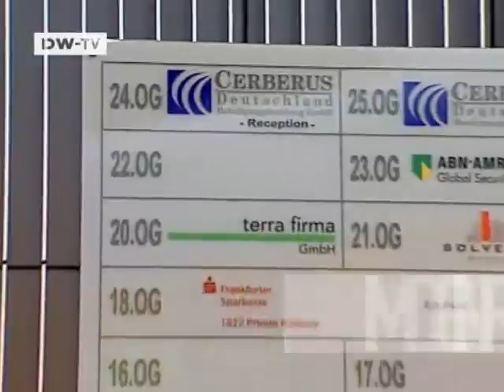Made in Germany: Cerberus -- Ein Höllenhund kauft Chrysler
DaimlerChrysler trennen sich. Nach neun Jahren gehen die beiden Autokonzere wieder eigene Wege. Chrysler wird von der US-Investmentfirma Cerberus übernommen. Der amerikanische Finanzinvestor ist auch in Deutschland kein unbekannter.

 Wenn sich eine Investmentfirma nach dem mythologischen Höllenhund "Cerberus" benennt, braucht sie den deutschen Heuschreckenvergleich nicht mehr zu scheuen. Einfallen, abgrasen, weiterfliegen -- das klingt harmlos im Vergleich zum Beißzwang der dreiköpfigen Bestie aus der griechischen Mythologie. Bisher hat Cerberus nie gezögert, härter durchzugreifen, um übernommene Unternehmen rasch auf Vordermann zu bringen. Jetzt will der amerikanische Finanzinvestor Chrysler übernehmen, und die Mitarbeiter in Detroit befürchten weitere Entlassungen. Grund genug für MIG-Reporter Michael Wetzel, einmal nachzufragen, wie Cerberus in Deutschland auftritt, wo das Unternehmen vor einigen Jahren eine Dependance unterhält. So hat der Höllenhund hierzulande Immobilien gekauft, z.B. die GSW in Berlin, und den badischen Autozulieferer Peguform.